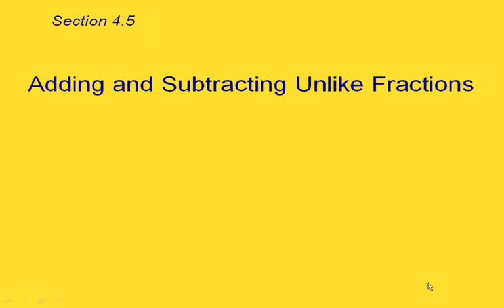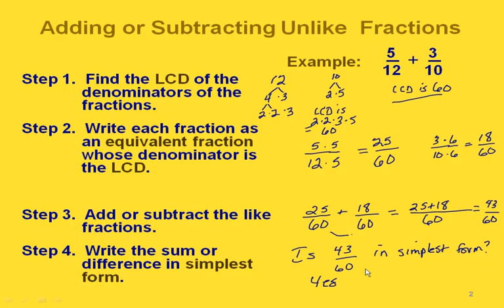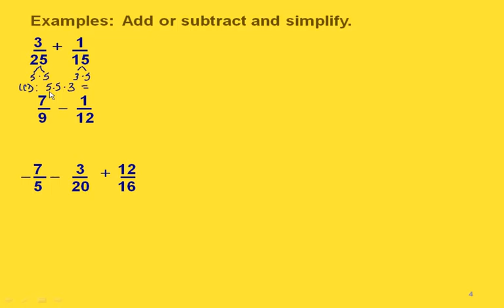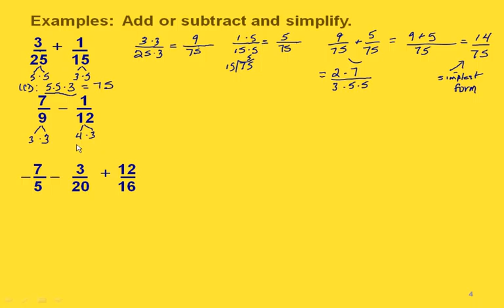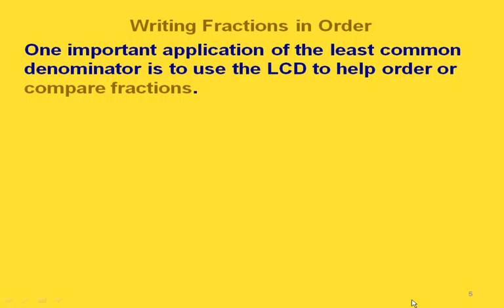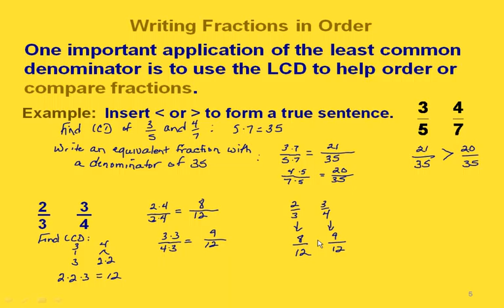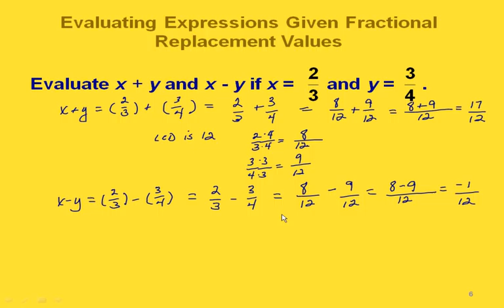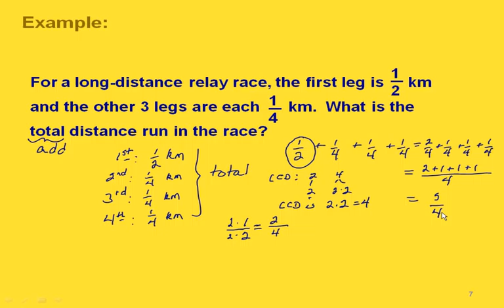Math 900 Module 3 Section 4 5